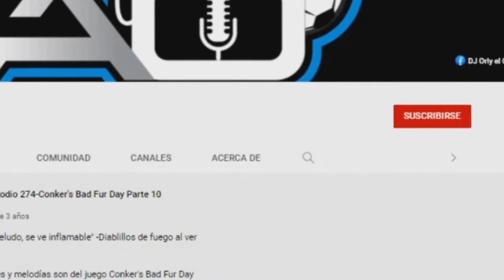Faito 64 Episodio 451-Pokémon Stadium 2 Parte 46 Challenge Cup Master Ball (Normal y Niebla)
Un duelo supremamente fácil, y otro más bien complicado.